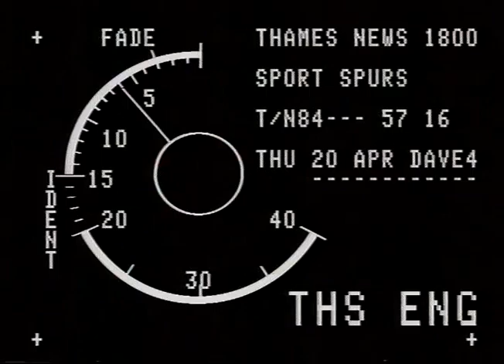TN-89-155-008.m4v | Thames News Archive Footage